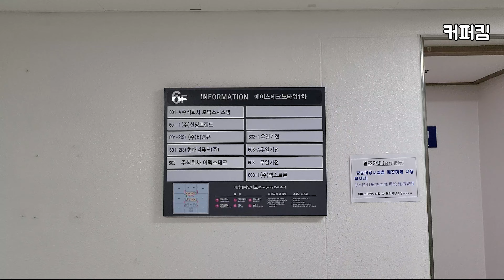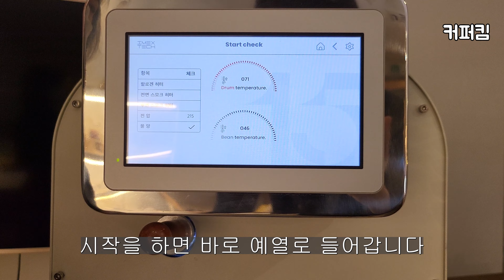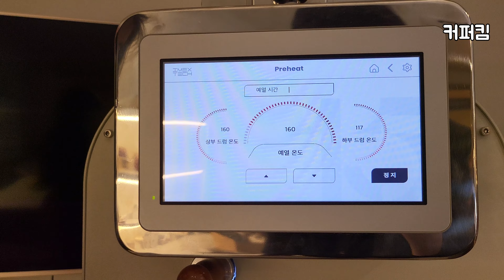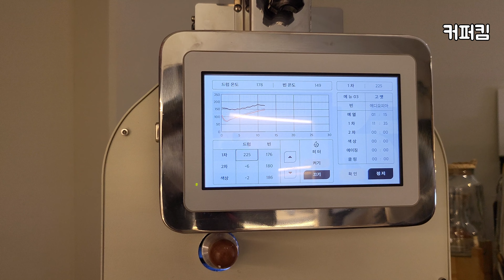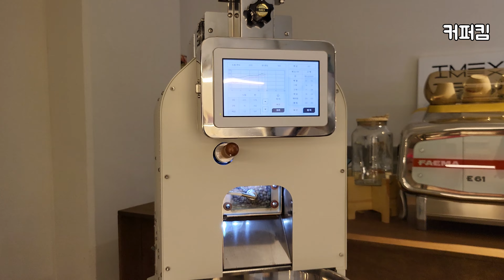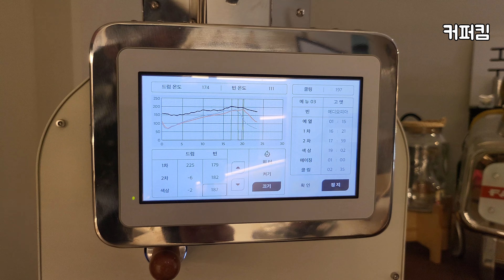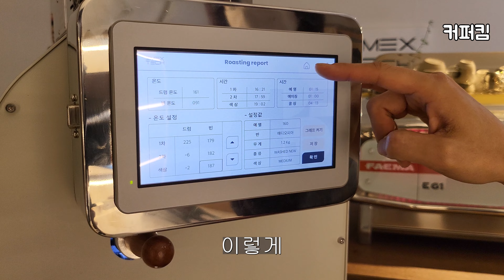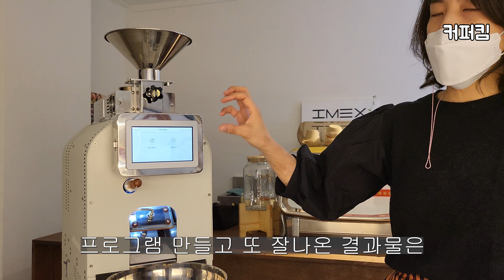이멕스테크 국산 전기 로스터기 제조업체 방문했습니다.